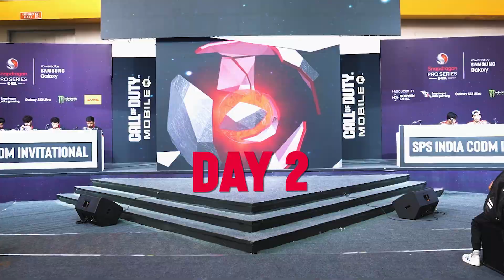Relive the Day 2 at Snapdragon Pro Series COD Mobile 🔥 INTENSE BATTLES!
Experience the adrenaline-pumping action from Day 2 at the SPS Snapdragon Pro Series COD Mobile event! Witness the jaw-dropping plays, intense showdowns, and mind-blowing strategies as top-tier gamers battled it out for supremacy.